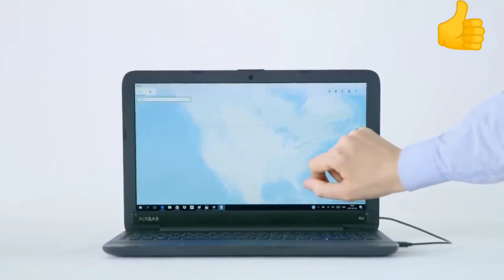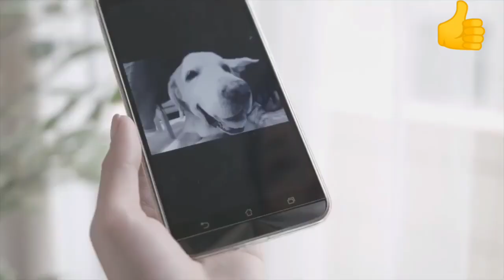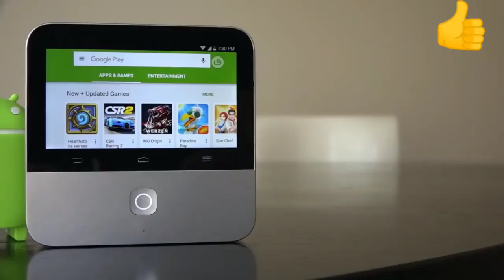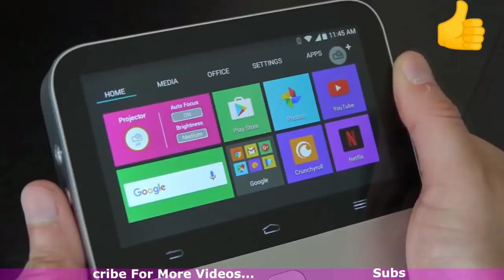Latest Technology Devices | Awesome New Technology Devices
Available at:
1). Smart Projector
2). Air bar
3). Smart meter